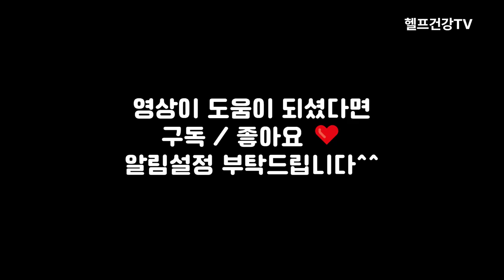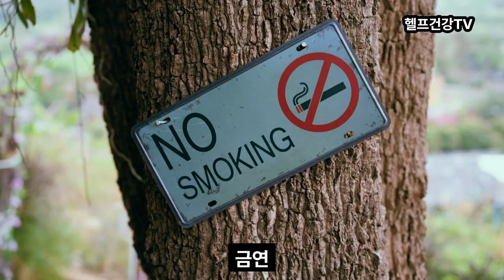심근경색 원인과 증상 알고 계신가요